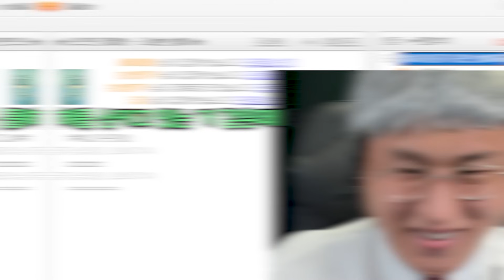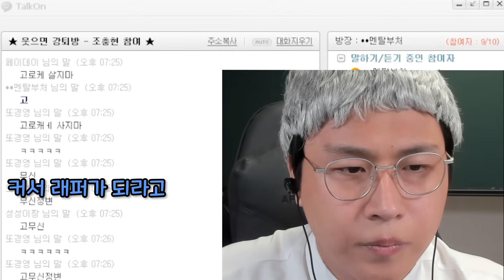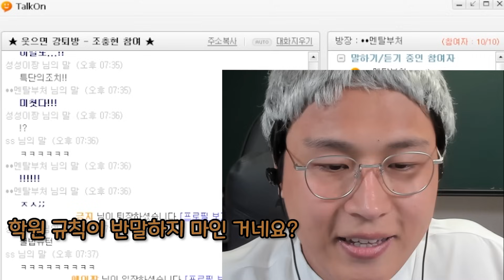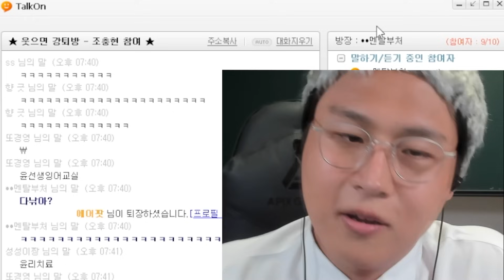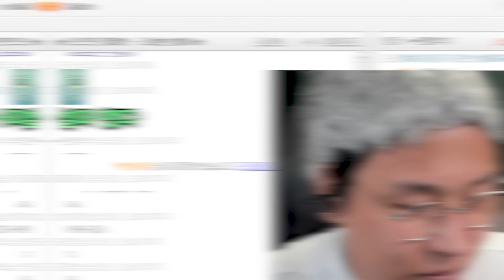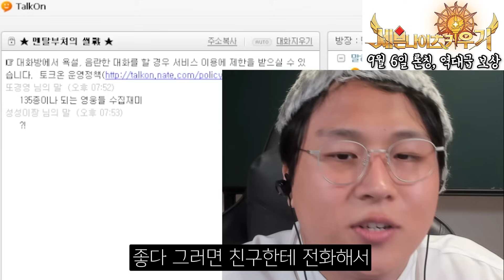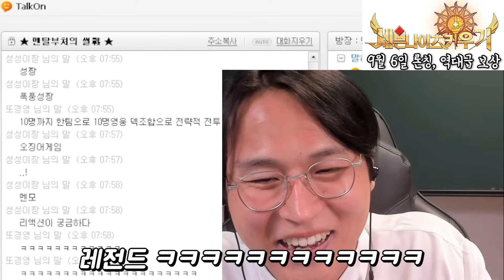웃으면 강퇴 당하는방 10화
세븐나이츠가 방치형 RPG 세븐나이츠 키우기로 돌아왔다
세븐나이츠 키우기 9월 6일 정식 오픈!  사전등록 진행시퀴여
 역대급 보상 준비 완료!  7일 내 1,777뽑기 누구나 100% 지급